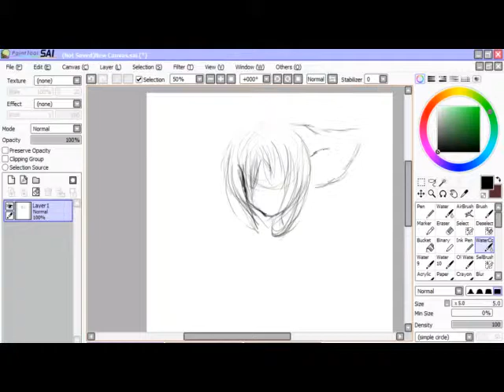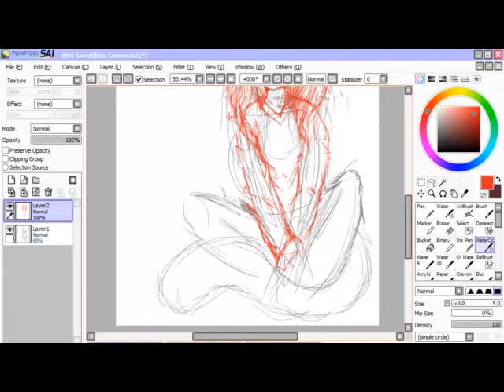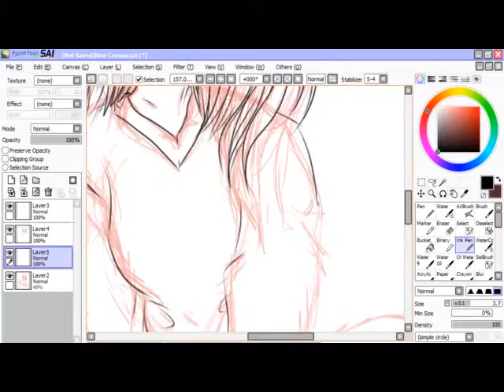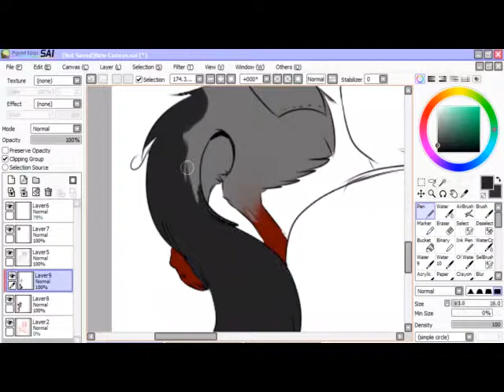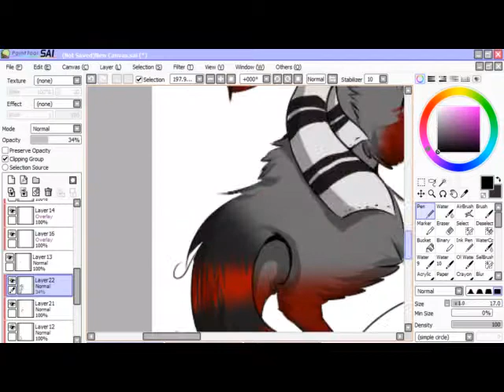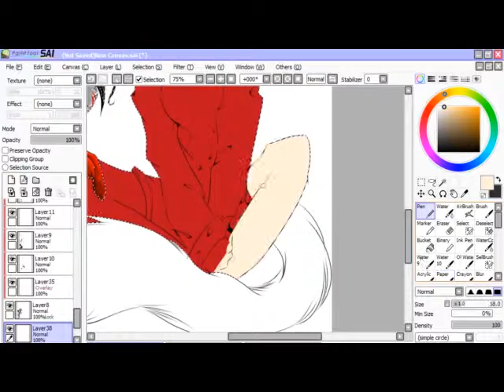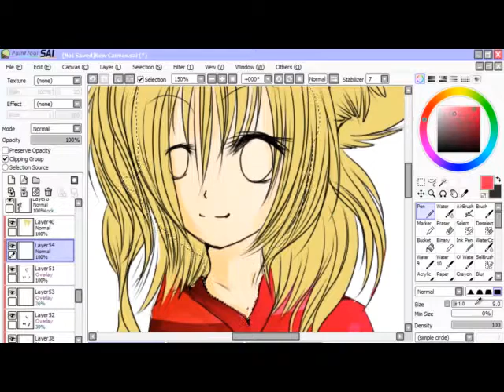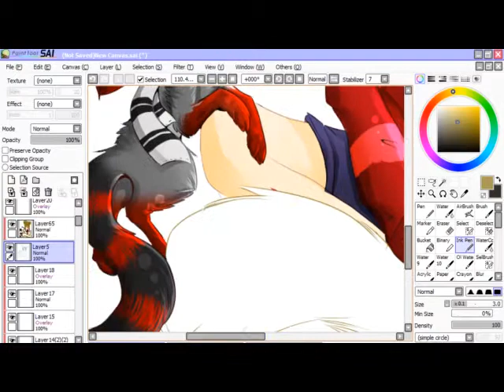Request for Mizu Star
Speedpaint - Roughly 3 hours. (not all in the speedpaint)
This is for Mizu Star (go check her out) or Izzythecat13 on
deviantart :3
I do not own the characters or the songs all I own is the drawing and
Songs:
World's End Dancehall Hatsune Miku & Megurine Luka
Last Night Good Night Hatsune Miku Livetune.

Image can be found at rikka-feline.deviantart.com